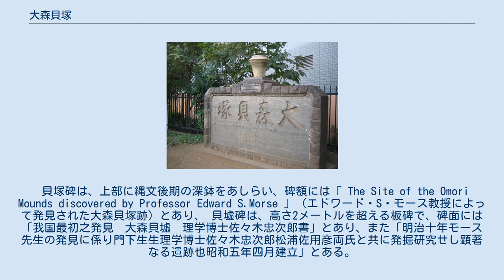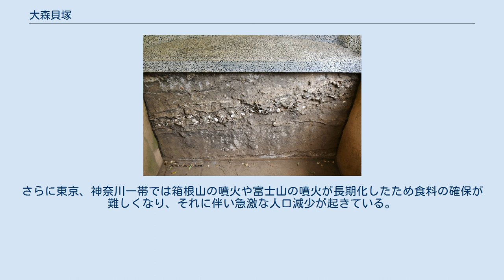大森貝塚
大井_(品川区)
エドワード・S・モース
大森貝墟碑と東海道線 大森貝塚（おおもりかいづか）は、東京都品川区・大田区にある縄文時代後期-末期の貝塚。
「モース貝塚」とも。
 大森貝塚 1877年（明治10年）6月17日に横浜に上陸したアメリカ人の動物学者・エドワード・S・モースが、6月19日に横浜から新橋へ向かう途中、大森駅を過ぎてから直ぐの崖に貝殻が積み重なっているのを列車の窓から発見し、政府の許可を得た上9月16日に発掘調査を行った。
助手ら3人とともに土器、骨器、獣骨を発見し、9月29日にも訪れ、10月9日から本格的な発掘を行った。
 1955年（昭和30年）3月24日には、国の史跡に指定された。
モースらの発掘した貝殻、土器、土偶、石斧、石鏃、鹿・鯨の骨片、人骨片などの出土品は東京大学に保管されており、1975年（昭和50年）に全て国の重要文化財に指定されている。
 品川区の大森貝塚碑 大田区の大森貝墟碑 現在、大森貝塚に関する石碑は、品川区側の遺跡一帯に整備された大森貝塚遺跡庭園（品川区大井六丁目21）内と、大田区側の大森駅近くのNTTデータ大森山王ビル横の小道を線路側に入り進んだ場所（大田区山王一丁目3）の2ヵ所にある。
 前者は横書きで右から「大森貝塚」、 後者は縦書きで「大森貝墟」と書かれており、 貝塚碑は1929年（昭和4年）11月に、 貝墟碑は1930年（昭和5年）に相次いで建てられた。
 貝塚碑は、上部に縄文後期の深鉢をあしらい、碑額には「 The Site of the Omori Mounds discovered by Professor Edward S.Morse 」（エドワード・S・モース教授によって発見された大森貝塚跡）とあり、 貝墟碑は、高さ2メートルを超える板碑で、碑面には「我国最初之発見　大森貝墟　理学博士佐々木忠次郎書」とあり、また「明治十年モース先生の発見に係り門下生生理学博士佐々木忠次郎松浦佐用彦両氏と共に発掘研究せし顕著なる遺跡也昭和五年四月建立」とある。
 モースが論文に発掘場所の詳細を書かなかったこと、貝塚発見の報告文書に所在地が大森村と記述されたことから、当初の発掘地点について長い間、品川区説と大田区説の2つが存在した。
しかし、その後1984年（昭和59年）までの複数の調査により、東京府が大井村字鹿島谷（現在の品川区大井6丁目）の土地所有者に調査の補償金50円を支払った文書が発見されたこと、貝塚碑周辺の再発掘で貝層が確認された一方、貝墟碑周辺では見つからなかったことから、現在ではモースが調査したのは品川区側であったことがわかっている。
なお、両者は約300メートルの距離である。
 「東京大学法理文学部第六年報」によれば発掘地は「荏原郡大井町」（のちの品川区大井六丁目）である。
 大森貝塚の発掘には、モースの他に、フィリップ・フランツ・フォン・シーボルトの次男であるハインリヒ・フォン・シーボルトが関わっている。
ハインリヒは、考古学に精通していたが、学者ではなく外交官（通訳官）であった。
 ハインリヒは、大森貝塚の発見を彼の師であるコペンハーゲン国立博物館館長J．A．ウォルソーに報告（1878年（明治11年）7月20日）しており、この報告によればハインリヒの大森貝塚発掘は、その前年の1877年秋、モースの発掘の前に行われた可能性がある。
 モースとハインリヒは、第一発見者の功を争っており、少なくともモースは後に『日本その日その日』として翻訳された、同書のなかでモースは、「発掘調査開始にあたって誰かに先を越されることが心配だった」と述べている。
 モースは1877年（明治10年）9月16日に1回目の調査を行うと、『ネイチャー』1877年11月29日号に、同年9月21日付として自身の大森貝塚発見の記事を投稿した。
また、10月には東京大学が東京府に対して発掘調査の独占許可を要請し、この許可を得た。
 一方でハインリヒも1878年1月31日号に自身が大森貝塚を発見したとの記事を寄せ、モースを激怒させた。
 最終的には、モースが大森貝塚の報告書を1879年に出版したこと、ハインリヒの本業である外交官業務が多忙を極め考古学研究から遠ざかったことが決定打となり、ハインリヒの日本における考古学研究活動は終わっている。
 ハインリヒに対しての研究は1996年（平成8年）に行われたシーボルト父子展、ハインリヒの...